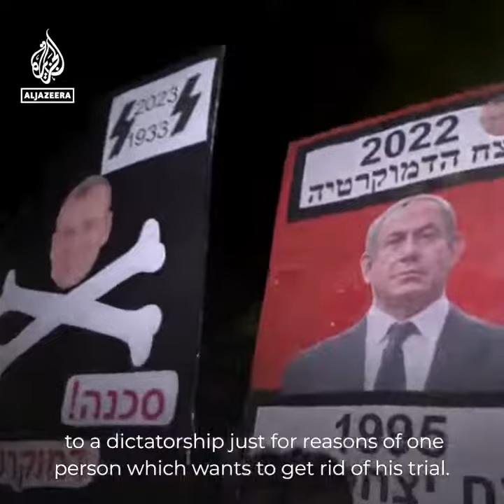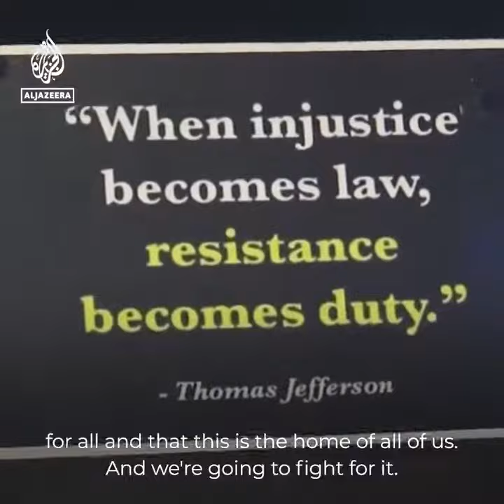People protesting against Israeli PM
"All of us Arabs and Jews and different various communities inside of Israel demand peace, equality and justice for all."

Thousands of people protest against Israeli PM Benjamin Netanyahu’s new government